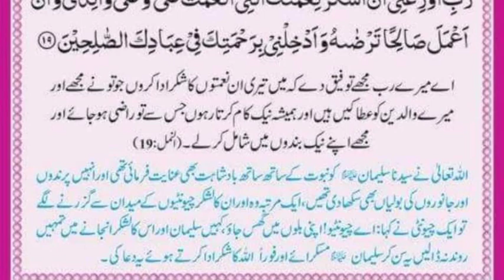Muhammadﷺ Ny Farmaya || اللہ تعالی کی نعمتوں کے شکر ادا کرنے کی دعا //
Muhammadﷺ Ny Farmaya || اللہ تعالی کی نعمتوں کے شکر ادا کرنے کی دعا // ‎@M Usman Abbasi